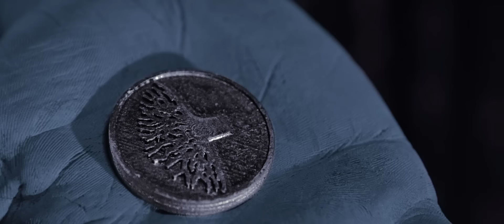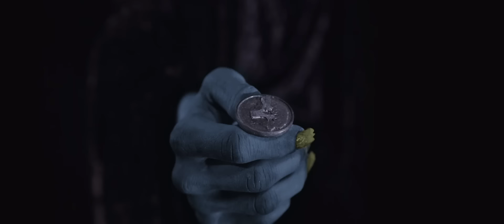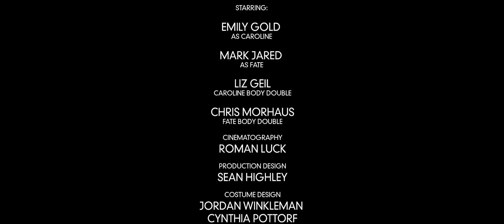Let It Happen - Sinner/Saint (Official Music Video)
Off of the album "Cause + Effect" out now.

"The music video for 'Sinner/Saint' is a story of discovering existentialism and reflects months of intensive creative work. Working in the realm of fantasy really challenged us in a positive way and gave us the creative freedom we needed to visually portray a complexly simple meaning; Our minds can dream up the best and worst parts of ourselves until the day we die, but the only proof of who we are and choose to be, lies in what we do."

Story Created by: Drew Brown & Sean Highley
Directed By: Sean Highley & Roman Luck
Art Director: Drew Brown

Life is singing me tunes, but I don't know how to dance.
No, I never did.
Hope was calling my name, but I never took a stand.
No, I always hid.
Shame has a way
of keeping me in bed all damn day,
So either way,
I can't say enough about my lack of luck.

I don't want to get "better".
Could you place your bets on someone else?
No, we'll never be even,
Cause my odds no me too well.

Got the sad soul of a sinner.
The gold heart of a saint.
I'm caught in the middle,
where two sides of the same coin share a same fate.
Like a promise made,
to bend and mend, and bend again,
until I finally break.

Bliss was telling me lies, so I never did a thing.
Faith was always at bay,
but I never took a leap.
But I wish I did.
Doubt figured out that keeping me down is a breeze now,
So anyhow... I can't say enough about my vengeful luck.

Cause my odds no me 2 well.

Well, I found out it's not working out for me.
A battle lost is a battle won for someone, somewhere.
We're all waging wars, but I'm a raging storm inside,
and I don't know how much of me will make it out alive.
I've got the sick, sad soul of a sinner.
I've got this pure, gold heart of a saint.
I'm caught here, in the middle, where two sides of the same share a same fate.